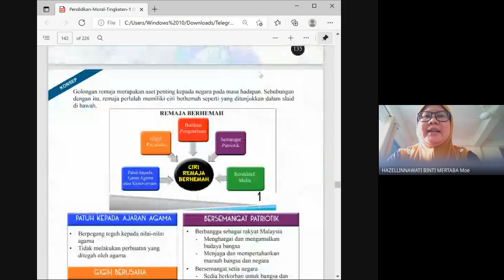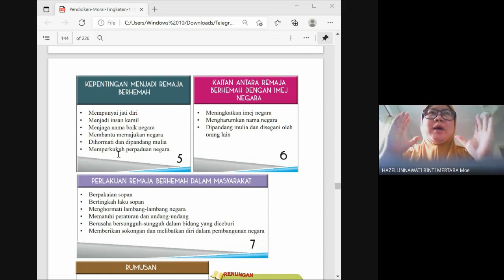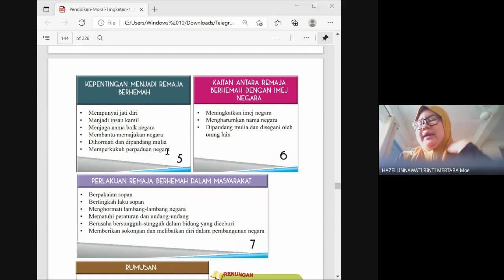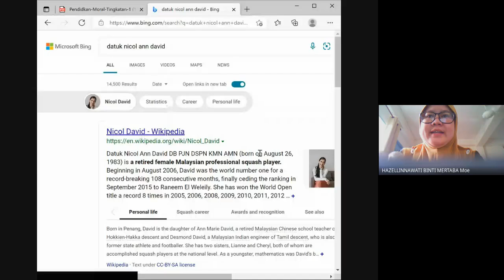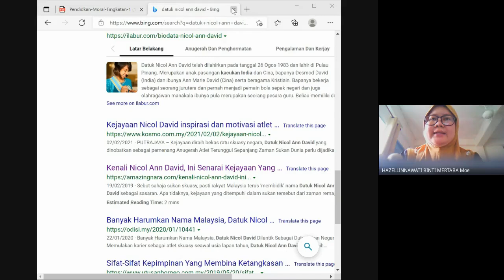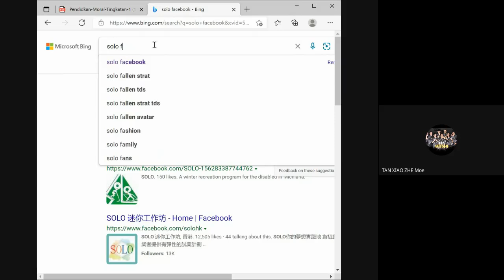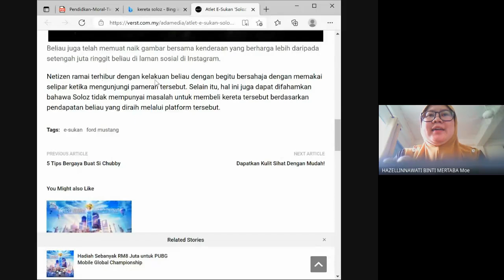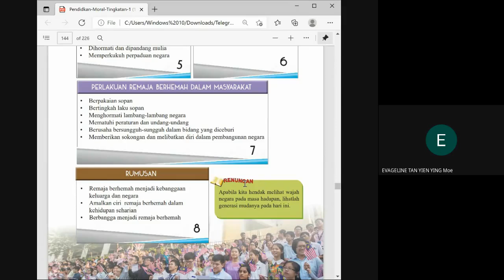Unit 12 : REMAJA BERHEMAH HARAPAN NEGARA (Bahagian 2)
TINGKATAN 1
PENDIDIKAN MORAL

Terima kasih sudi menonton video saya dan meluangkan masa membaca description ini. Jangan lupa juga follow saya dalam IG dan tiktok, link ada saya sediakan di dalam deskripsi ini. Setiap sokongan anda pencetus semangat bagi saya untuk meneruskan membuat video pada masa yg akan datang! 😘🙏

Pada masa yang sama, saya juga membuka ruang untuk di endorse/review product kalau ada yang sudi, jangan risau, memandangkan youtube saya masih kecil, maka, tiada bayaran yang saya minta, tiada rate yang ditetapkan. Cukup saja anda hantar product anda kepada saya untuk saya endorse/review. Apa-apa product juga bisa/boleh, makanan, pakaian, makeup dan sebagainya. Anda boleh DM saya dalam IG saya kalau anda berminat.

Think Positive, Always Kind To Others, And Avoid Conflict!!

Love,
Hazie Chek ❤️

Declaration!!

Segala muat turun video dari channel saya amatlah ditegah sama sekali. Malah pengunaan semua video saya walau dalam apa cara pun tetap tidak dibenarkan. Semua video dalam channel saya adalah hak peribadi saya,  dan untuk kegunaan saya sendiri.

Bagaimanapun, sekiranya anda ingin menggunakan video saya untuk dibuat sebagai bahan reaksi(reaction), saya benarkan dengan syarat sertakan bersama Link Video asal saya dan nama channel saya.
Copyright!!

Hubungi saya di untuk sebarang info, maklumat, cadangan, pertanyaan atau, pengiklanan atau, promosi produk-produk atau kedai makan anda di youtube saya. 😉